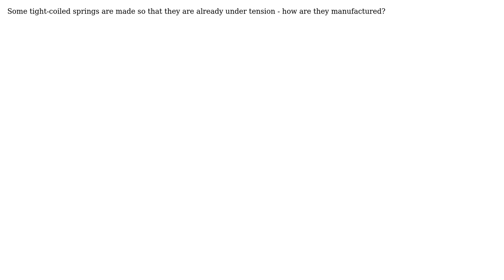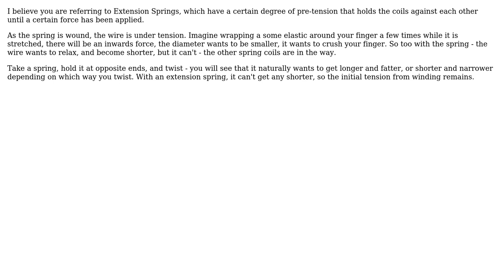Engineering: How are tight coiled springs made?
With thanks & praise to God, and with thanks to the many people who have made this project possible! | Content (except music & images) licensed under CC BY-SA | Music | Images & others | With thanks to user MoopyGlue user Jonathan R Swift and the Stack Exchange Network Trademarks are property of their respective owners. You are responsible for your own actions.